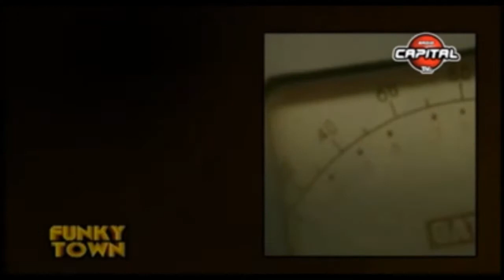Carrie Lucas - I Gotta Keep Dancin' (Funky Town 01/10/2016)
Funky Town: every Saturday at 8 PM (GMT +1.00) on Radio Capital and Radio Capital TiVú. Genre: Funk, Cool & Rare Groove in the 70s and 80s  (NYC and Detroit styled) Disco.

The purpose of the upload is to take you in a trip back to the 70s and 80s in the Disco era were it was of huge influence even in the later music industry.